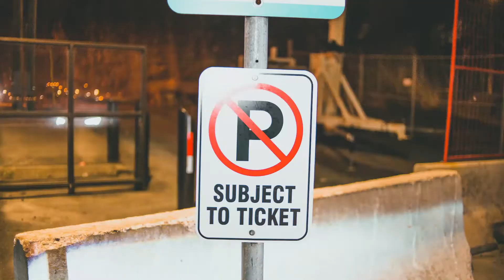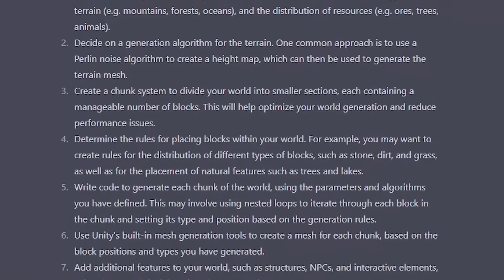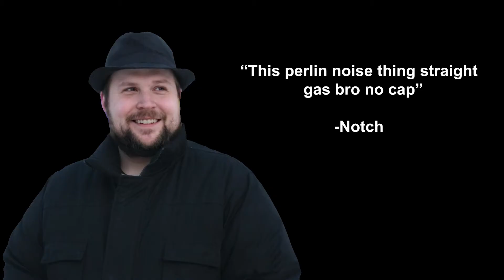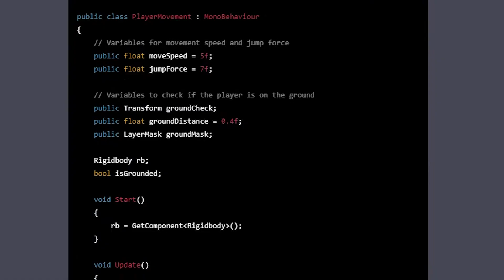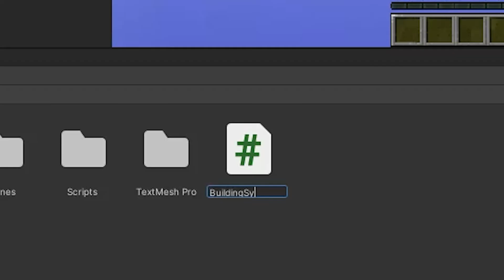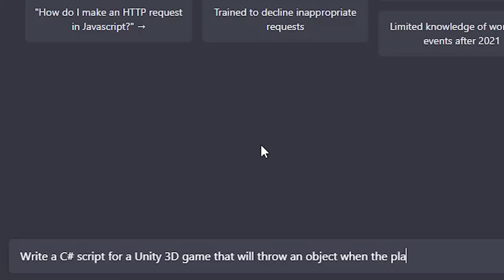I Challenged AI To Remake Minecraft! (ChatGPT)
Hello everyone! In this video, I remade Minecraft in Unity using OpenAI's ChatGPT.
I recreated the basics of Minecraft and then added some fun stuff to the game like exotic animals and a rocket launcher lol.

I hope you like the video, enjoy!